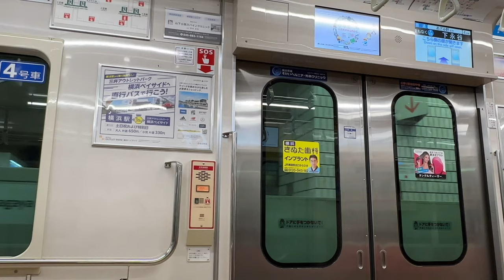【車内放送字幕】横浜市営地下鉄 ブルーライン 3000S形 3581編成 三菱IGBT-VVVF 普通 あざみ野行き 湘南台駅⇒上大岡駅 走行音＆車内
湘南台駅、21時54分発。

7月11日撮影